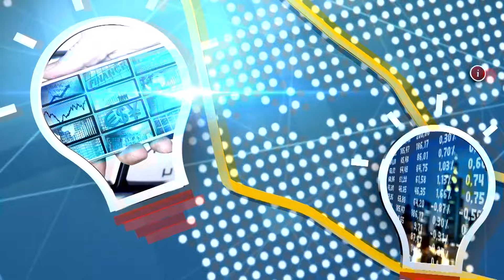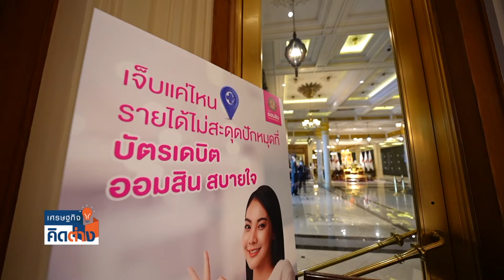ออมสินจัดหนัก สินเชื่อสร้างงาน-สร้างอาชีพ ช่วยลดภาระ | เศรษฐกิจคิดต่าง | 16-11-2024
พบกับรายการ “เศรษฐกิจคิดต่าง” เวทีนี้ไม่มีคนผิด ทุกความคิดมีความหมาย กับคุณโมไนย เย็นบุตร และคุณฐิติกร ทิพย์มณเฑียร ทุกวันเสาร์ เวลา 14.00–14.30 น. ทาง TNN ช่อง 16